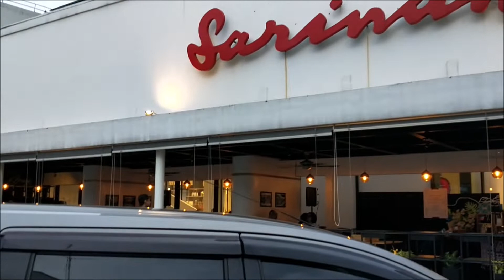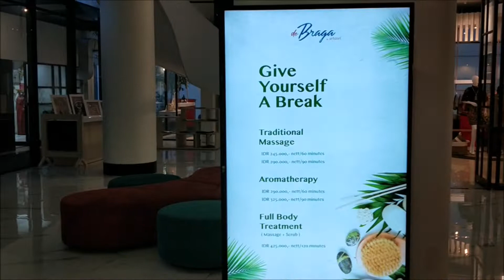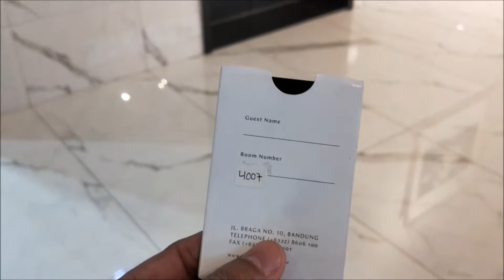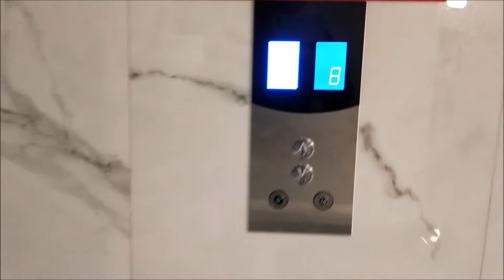Review Hotel De Braga Hotel Bandung Bintang 4 Dekat Gedung Merdeka Asia Afrika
Review Hotel De Braga Hotel Bandung Bintang 4 Dekat Gedung Merdeka Asia Afrika . Hello Travellers! Yang lagi ingin liburan wisata ke Kota Bandung, ini ada alternatif pilihan penginapan hotel bintang empat di Bandung, yaitu De Braga Hotel. Lokasinya berada di Jalan Braga Bandung, di tengah kota samping Gedung Merdeka Bandung dan museum Asia-Afrika. Sedangkan di sepanjang jalan Braga bisa nikmati wisata kuliner malam yang banyak sekali pilihan menu dan restoran. Yuk.. travelling ke Kota Bandung :)